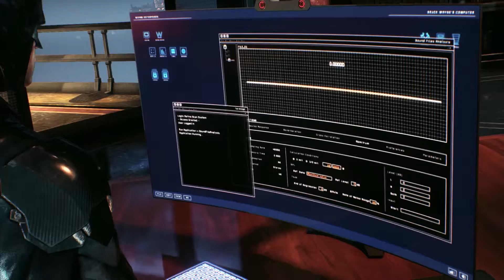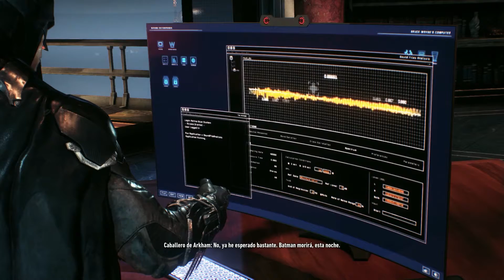Batman Arkham Knight | Walkthrough Gameplay Español #8 | El Caballero Contraataca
El ultimo titulo de la trilogia del caballero de la noche, Arkham Knight.
Nuevamente Batman se enfrente al Espantapajaros y su nueva toxina crceada para acabar con Gotham, pero ademas viene acompañado del misterioso Arkham Knight, un enemigo que parece saberlo todo de Batman.

Nombre: Batman Arkham Knight
Genero: Aventura, Accion (Historico)
Publicado: Warner Bros
Desarrolladora: Rocksteady Studios
Fecha: 23 Junio 2015